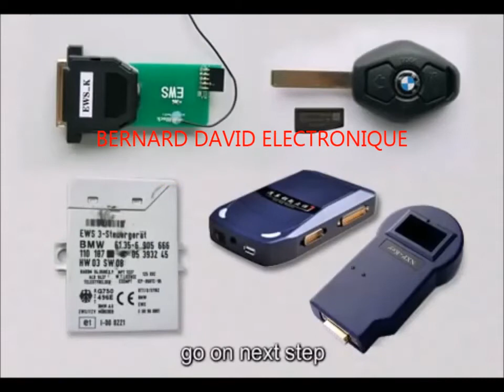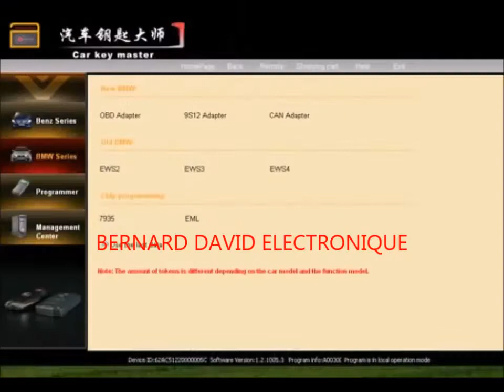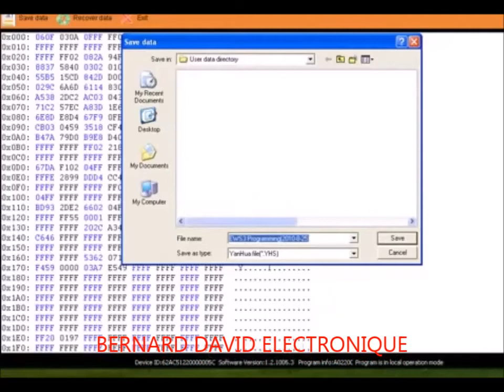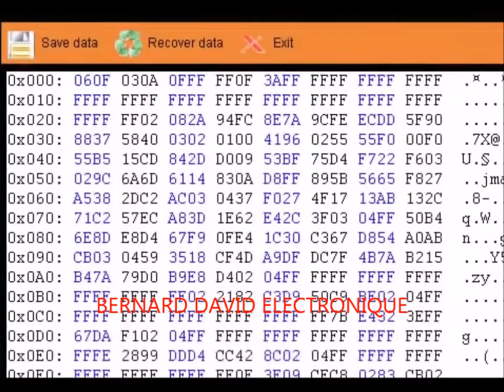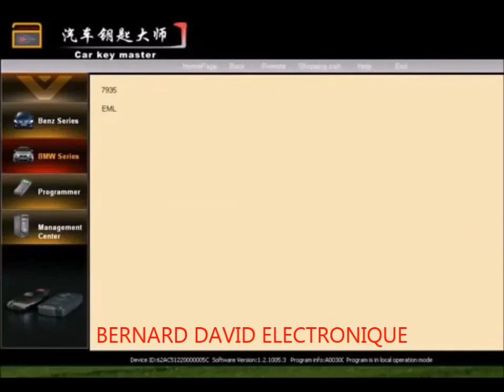BMW X5 KEY PROGRAMMING WITH CAR KEY MASTER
BMW X5 programming by Car Key Master.
CKM-100 Car Key Master is developed by YanHua and is used by 1 users of Software Informer. The most popular version of this product among our users is 1.8.Multi-functions: Integrate functions such as key information reading, data calculating, and key programming and is applicable to both old and new models for BENZ and BMW.
Support K&CAN line: Car Key Master can be operated via OBD socket, CAN or K line on many models without disassembly.Easy operation: Graphical workflow makes it easier for your operation.

CKM-100 Features:

1. Multi-functions: Integrate functions such as key information reading, data calculating, and key programming and is applicable to both old and new models for BENZ and BMW.
2. Support K&CAN line: Car Key Master can be operated via OBD socket, CAN or K line on many models without isassembly.
3· Stylish sports car appearance: Streamlined design, small and lightweight which give customers a whole new experience.
4 · Easy operation: Graphical workflow makes it easier for your operation.
5· Innovative payment methods --- Pay as you go!
6· High security of G3 platform: Besides web-orient, USB communication and online update, our G3 (the third generation) platform is especially featured by its high security: hardware anti-cracking and software anti-copying, adopting IDEA (International Data Encryption Algorithm) for registration, upgrade and payment.

For Mercedes-Benz Series:

1.Integrate functions of key information reading, data calculating and key writing.
2.Unlock and program ESL by K line.
3.Program the new version ESL of NEC CPU directly.
5.Program DME with 29F400/29F800 directly, no need to synchronize with other ECU.
6.Support YH BZ Key.
7.Program YH BZ Key by IR.
8.Repairing the flash CPU of 908 series cost only 7 minutes, while other tools cost at least 30-40 minutes.

For BMW Series:

1.Support EWS 1/2/3/4, CAS 1/2/3/5.
2.Program EWS 2/3 by K line.
3.CAS 1/2/3 read data and program by OBD2.
4.CAS 1/2/3 can read data offline and program by CAS CAN.
5.Unlock and program 7943/7944.
6.Support YH BM7 and M5/3 Key.

BMW Series:
Old BMW (EWS2.EWS3.EWS4)
BMW 1/3/5/6/X (E87.E90.E91.E92.E60.E61.E63.E70.E71) series black shell

CAS 2
BMW 1/3/5/6/X (E87.E90.E91.E92.E60.E61.E63.E64.E70.E71­) series black shell CAS 3/3+
BMW 7 series E65, E66, CAS